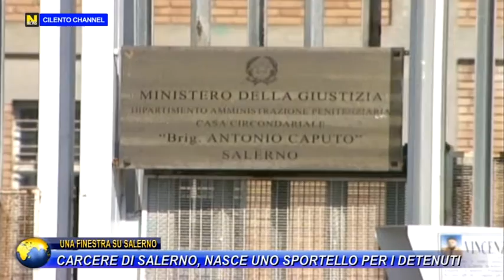UNA FINESTRA SU SALERNO, CARCERE DI SALERNO, NASCE UNO SPORTELLO PER I DETENUTI.